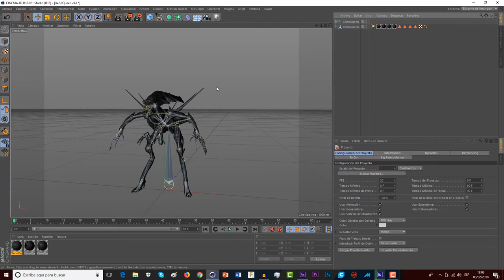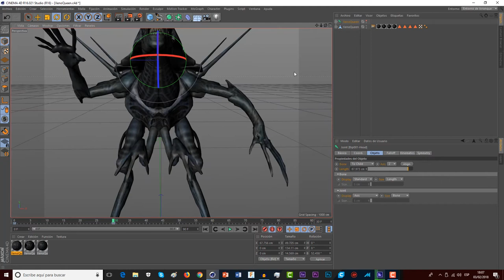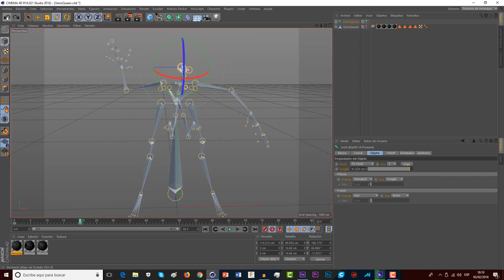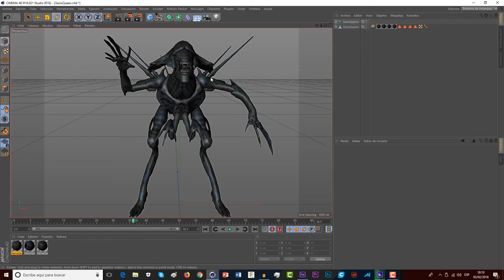tutorial de fotogramas clave C4d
(perdon por haber tardao tanto en subir tenia examenes) a peticion de un suscriptor hoy os traigo un problema universal en muchos programas hoy lo veremos en cinema 4d